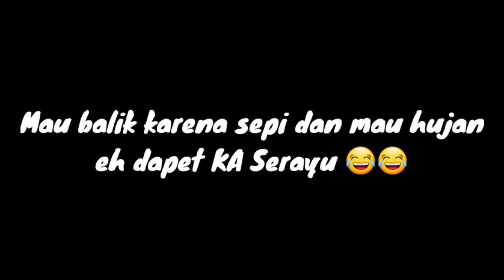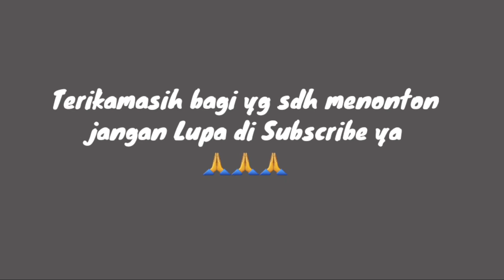Hunting Kereta Api Cibatu dan Serayu di Statiun Padalarang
Hunting Kereta Api di sekitaran Statiun Padalarang